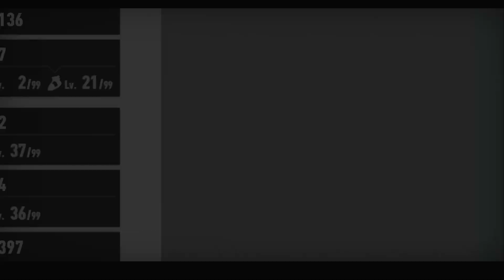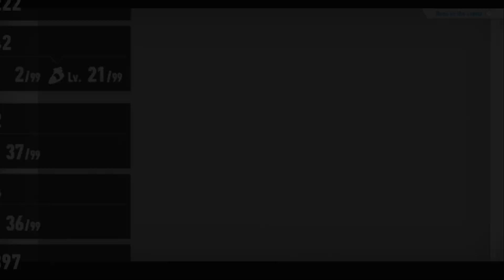THE ANCIENT PINBALL! | Sonic Frontiers - Part 8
Finally, the long awaited sequel to Sonic Spinball.